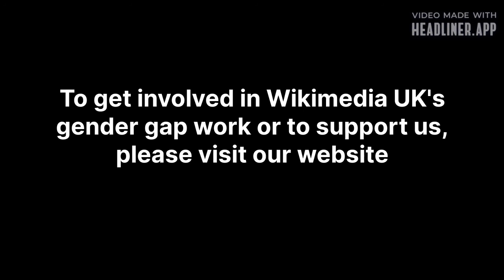Women's History Month 2022 - Monisha Shah, Chair of Wikimedia UK's board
We interviewed Wikimedia UK's Chair of the board on how the chapter is tackling the gender gap on wiki. This is part of the 2022 Women's History Month series to showcase the brilliant women who are closing the gender gap on Wikipedia and its sister projects.